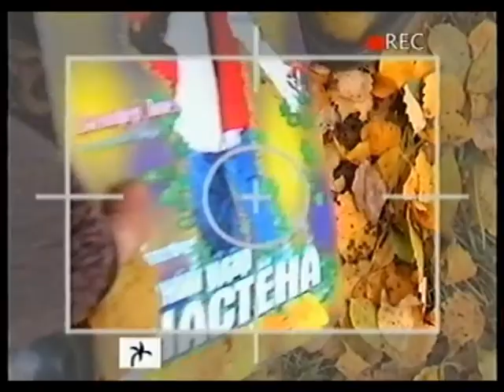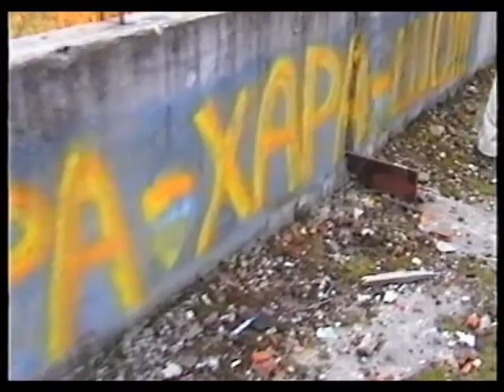Право на выходной. Новый Арт Театр.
Видеоклип. Муз. А. Соловьев, сл. Д. Калинин.
Режиссер - Дмитрий Калинин.